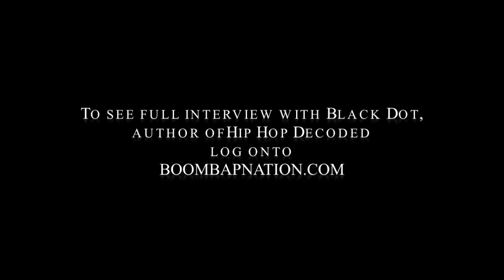Black Dot Boom Bap Nation interview pt1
Black Dot, Bronx born Hip Hop MC and Author of the Highly acclaimed book 'HIP HOP DECODED' sit with Boom Bap Nation and discusses growing up in the Bronx during the Golden Era of Hip Hop. You ever heard of 'The HERC gene" well Black Dot discusses that and much more with Boom Bap Nation.